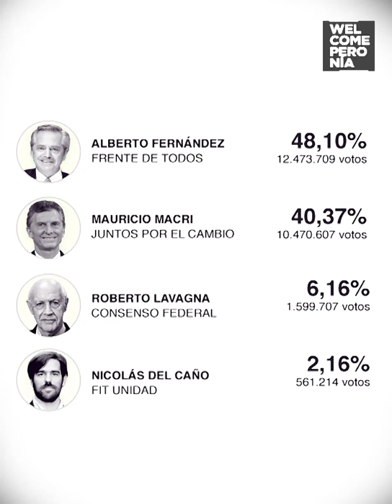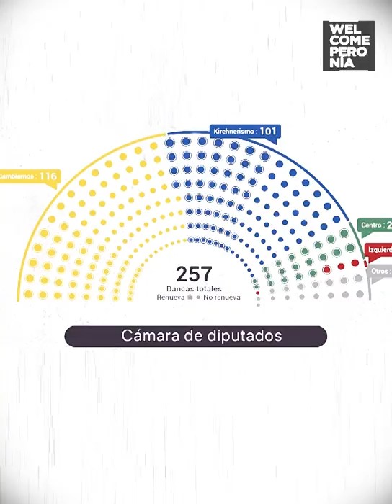Soy macrista / Carta abierta a los argentinos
Si te gustó el video podes darle like, comentar y compartir.

Es muy importante, para este canal, que dejes tu opinión.